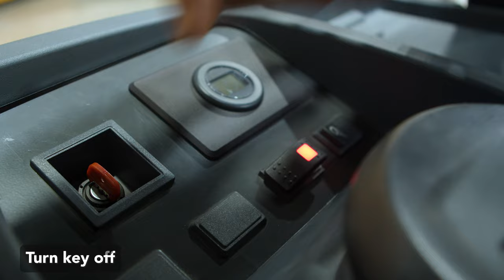FoxBot How To: Shut Down Procedure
When the FoxBot Autonomous Forklift's shift is complete, take these steps to ensure the bot will be ready to unload trailers the next day.

Park the FoxBot in the designated location and turn off the bot and its lights. Plug in the battery and the PC.